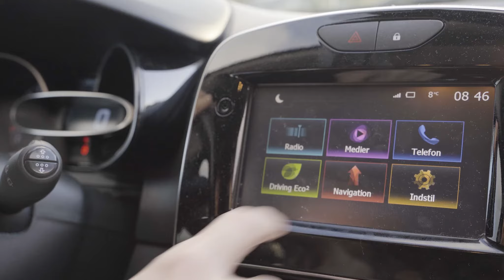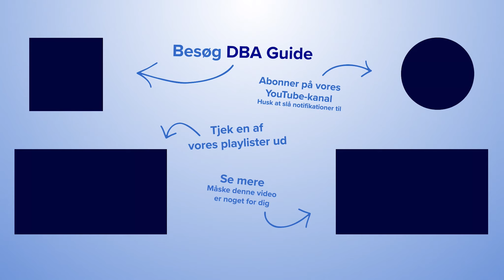Det er NU du skal sælge din smartphone & PlayStation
Du kan læse mere om, hvilke priser ældre smartphone-modeller fra Samsung, Huawei, OnePlus og iPhone er til salg for på DBA. Læs med i DBA Guide-artiklen

DBAs tech-ekspert Sebastian Stork giver dig i videoen indsigt i, hvorfor priserne på brugte tech-devises lige nu stiger. Det er manglen på mikrochips, der gør, at Samsung og Sony er i knæ og ikke kan producere deres nye og gamle smartphones og spillekonsoller.
Du kan i videoen høre forklaringen på, hvorfor der mangler mikrochips, og hvad du kan gøre som forbruger og sælger.

Du kan også læse med i DBA Guide-artiklen, hvor du får en prisliste over nypris og brugtpris på ældre modeller fra Samsung, OnePlus, iPhone og Huawei i artiklen, her:

XXX

Kan du stadig bruge gammelt tech-udstyr? Hvordan får du det bedste tech til færrest penge? Og kan det betale sig at købe sidste års model, eller går man glip af for meget i forhold til den nyeste udgave på markedet?
Hver måned sidder Sebastian Stork klar til at guide dig gennem et nyt tech-emne, som alt sammen tager udgangspunkt i genbrugstech eller teknik, fundet på DBA.

XXX

Mangler du penge? Kunne du godt bruge 10.100 kroner ekstra til at forsøde tilværelsen med? Så sælg ud af de ting, du ikke bruger. En ny undersøgelse viser nemlig, at du lige nu ville kunne tjene 10.100 kr., hvis du solgte du af de ting, der blot samler støv hjemme hos dig. Det kan du læse mere om på DBA Guide. DBA Guide er Den Blå Avis’s inspirations-side. Her inspirerer vi dig til at købe eller sælge brugt. Eller til at optimere dine brugte ting, så de får nyt liv – så de bliver genbrugt. Du kan også se alle vores videokoncepter. Blandt andet har vi et videokoncept, vi kalder for ’DBAs dyreste’. Her tager vi ud og filmer DBAs dyreste ting inden for en given kategori. For eksempel DBAs dyreste stol. De ting, vi filmer, er alle eksklusive og helt specielle. Kig også gerne med på vores video-koncept, ’Unikt på DBA’, hvor vi sammen med DBA Guide-redaktør Julie Schoen tager ud til de sælgere, der har noget helt unikt til salg på DBA. For eksempel har vi lagt turen forbi Humblebæk, hvor Henrik havde en kæmpe alien-figur til salg. Hvorfor har man lige sådan en til salg? Og hvem er mennesket bag de finurlige DBA-annoncer? Det er spørgsmål som disse, vi får svar på i ’Unikt på DBA’, der i hver video besøger en ny ting og dens ejer. ’Mød en DBA-samler’: I disse videoer har vi lagt vejen forbi mennesker, der lever og ånder for én bestemt ting. For eksempel Søs, der ikke kan få nok af Mågestellet, eller Martin, der elsker My Little Pony. Samlerne fortæller, hvad det dyreste objekt i deres samling er, så du kan se, om du måske var så heldig at ligge inde med lige det eksemplar, som du kan sælge videre for gode penge på DBA.